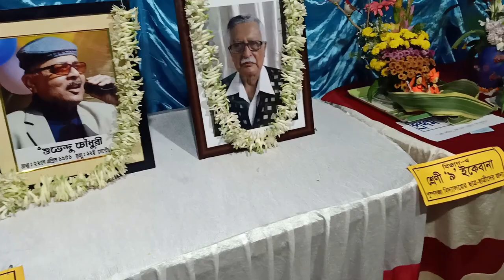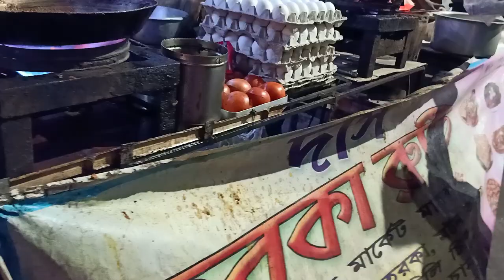Eta Amader Unexpected Visit/ Malda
Hello friends
Video Description:
Malda Tour